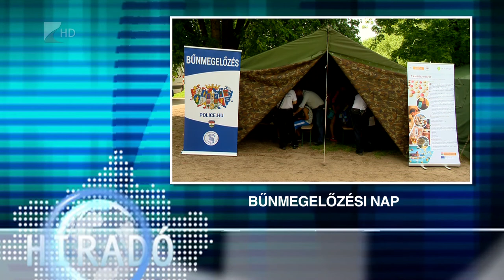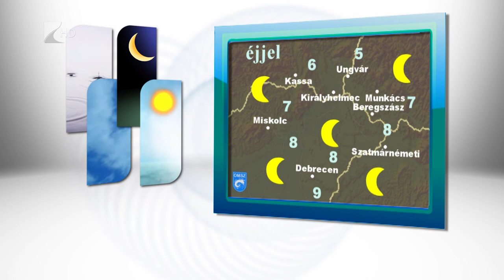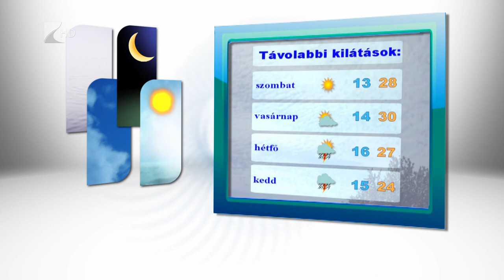Híradó 2017.06.01. - Kölcsey Tv